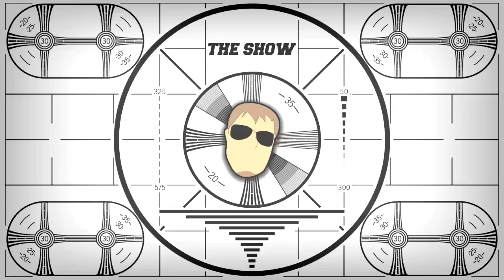MUW Wrestling E-Fed Show 7-8-2015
FTR
Vincent Violet vs. Nathan Nero
Sabrina Salem vs. Samantha Rose vs. Rosana Reno (Triple Threat Elimination)
Mister 2 vs. Kurt Wagner
Angels of Anarchy vs. Street Cred
Wu Ryu vs. Furiosa
Keith Moniz vs. Johnny Crimson
J.R. Anderson vs. Dante Dash
Asylum
Rex vs Alaster (In Aggravated Assault)
Angelina vs. Candice Nakano
Crescenzo vs. Ricky Kimbler (Ladder Match)
Don Sharkston vs Bruce Cooper
Jessica Reign vs James Smith vs Firestorm vs James Kevorkian
Kyle Blaze vs Chronic Swift
Maxwell Diamond vs Zachary Hadley
Don Sharkston & Jennifer Jet vs Daughters of Darkness
Mayhem
Ghost vs. Kris Tarshel
Skyscraper vs. Zach Smith
Blood Alucard vs. Eric Libby
Hunter Jones vs. Dan Denim
Griffith Calhoun vs. Biohazard